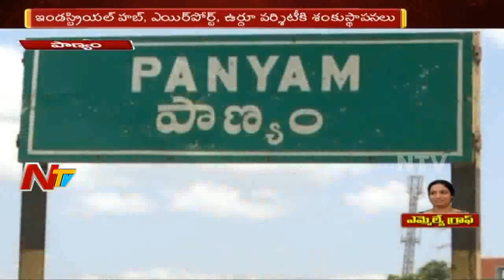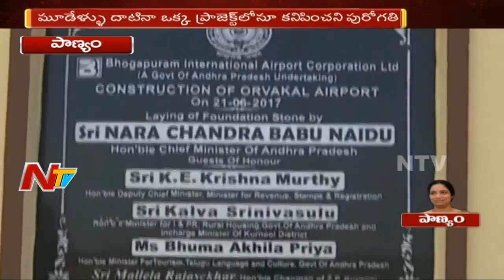Panyam MLA Gowru Charitha Reddy || Special Ground Report || MLA Graph || NTV